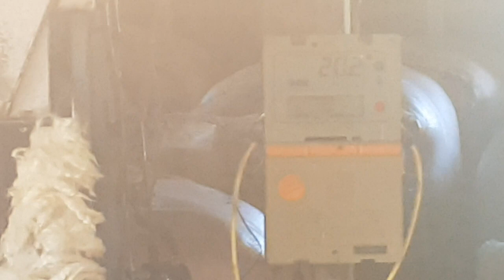Sheep Shearing out of Masterton NZ Shearx 2018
Gud memories workn with the bro Jox Hawkins  Couple years ago 2018...We miss u Bro Jox hope your Smashing records up there 😇